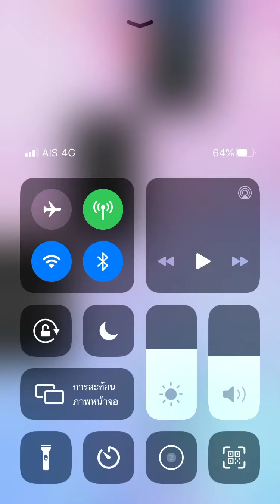Плитки фортепиано 2 - Ариран (2091) большой палец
Russian Piano tiles 2 (русский язык) - Arirang (thumb)

Корейская песня

Результат: 2091
Конечная скорость: 9.57 TPS (большой палец)